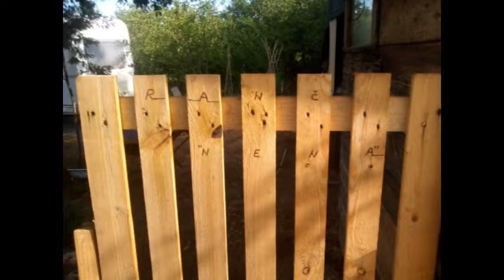Andja na moru 2017 Olujno more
Andja na moru 2017